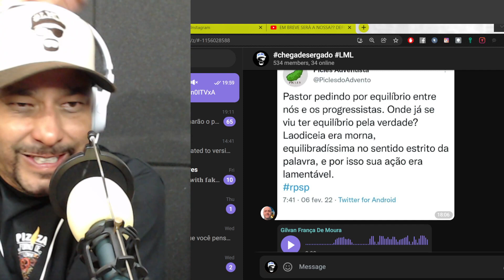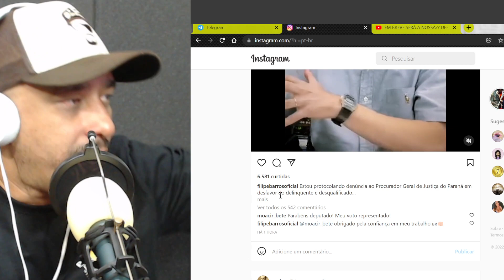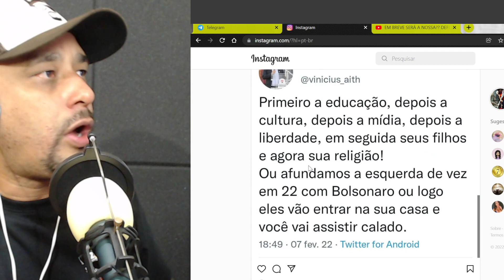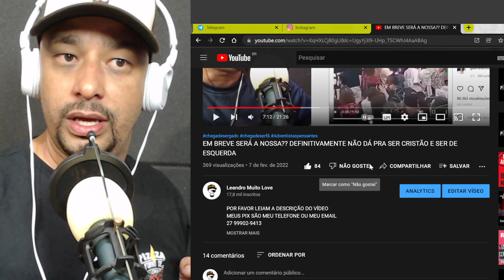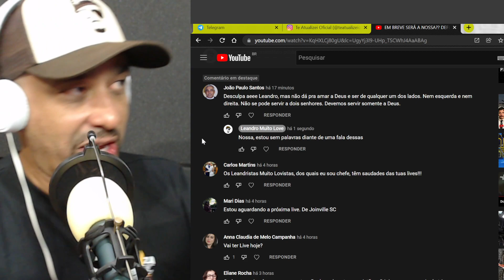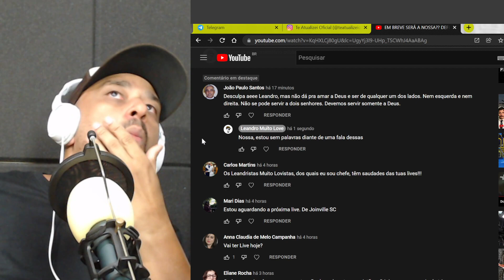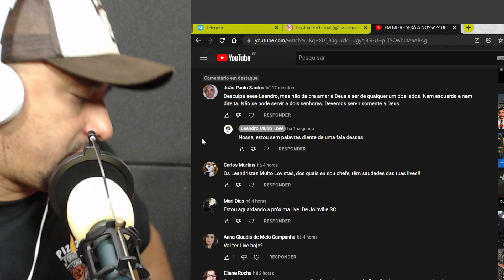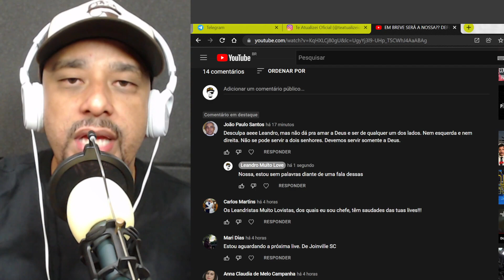EQUILÍBRIO ENTRE CONSERVADORES E A ESQUERDA ESPERENÇA?? ISSO É POSSÍVEL (CORTES LML)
POR FAVOR LEIAM A DESCRIÇÃO DO VÍDEO

Nós não estamos aqui para guiar cordeiros, mas para despertar leões.
Desistir nunca será uma opção.

E quem puder, ajude o canal com qualquer valor, pelo

Se vc curte o nosso CANAL ajude a mantê-lo sempre no ar.
Contribuam PLEASEEEEEE!!!